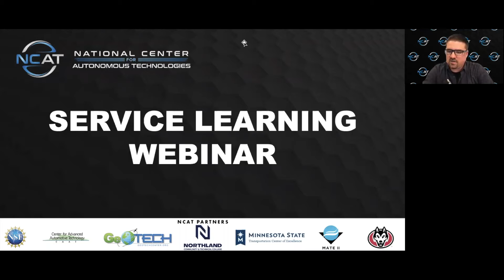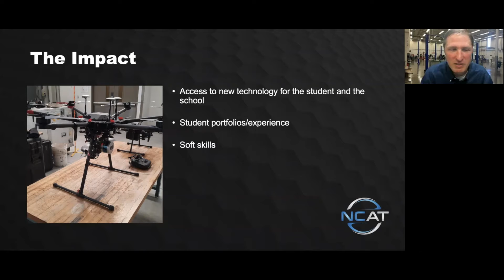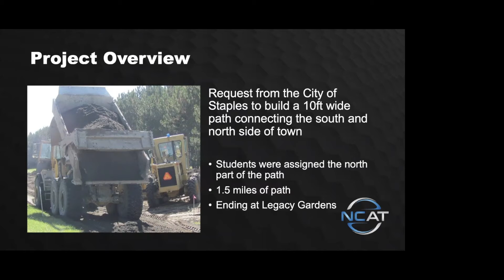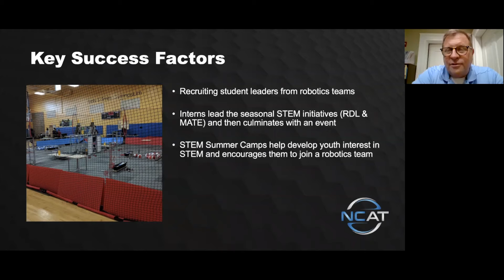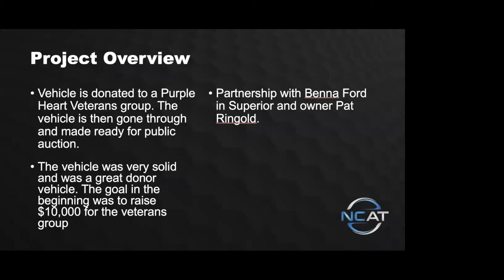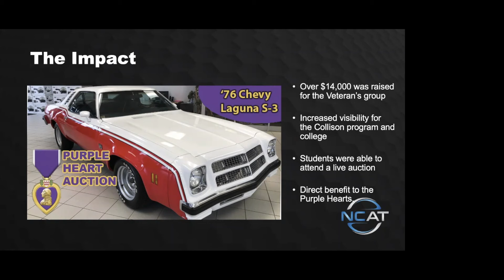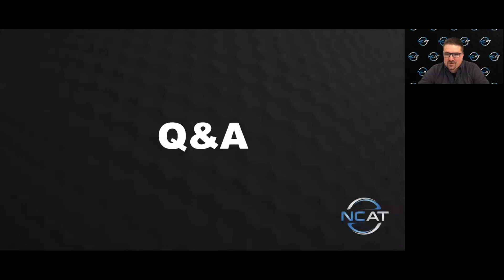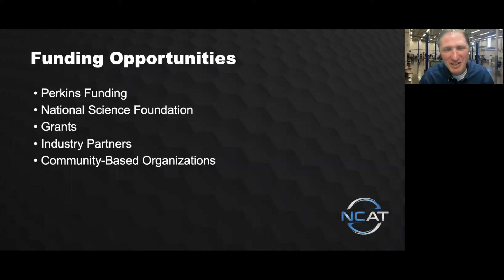Service Learning Panel Presentation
This webinar is a panel presentation for secondary and post-secondary educators, in transportation or related CTE programs, interested in creating or enhancing service learning in their education program. You will hear from a variety of presenters about their service learning projects, key successes, lessons learned, and the impact these projects have had.